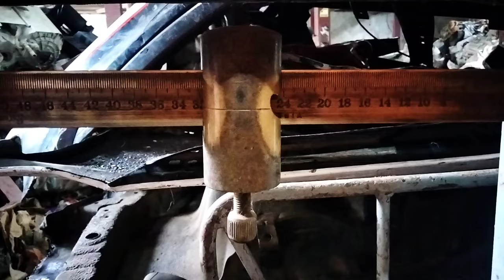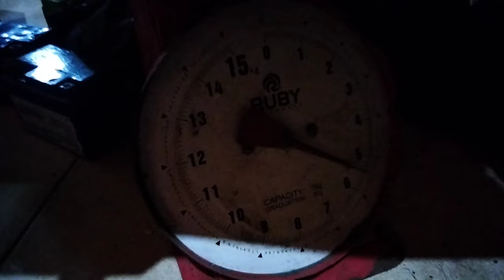BORONG HONDA CR-V 6,5 JUTA UNTUNG APAK BUNTUNG...⁉️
Borong Honda CRV 6,5 juta masihkah untung apak buntung saksikan pidionya sampai selesai biar tidak gagal paham,